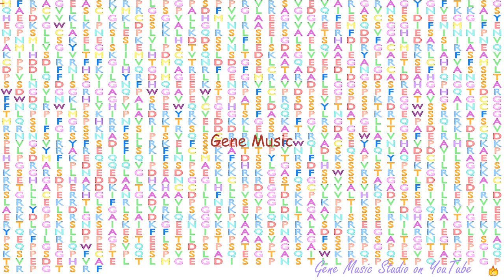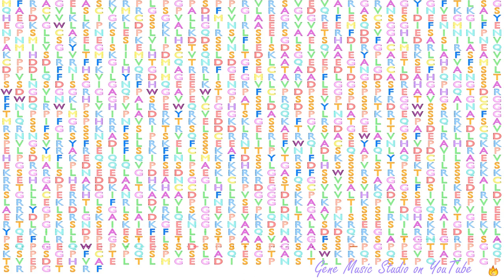Gene Music using Protein Sequence of RGS12 "REGULATOR OF G-PROTEIN SIGNALING 12"